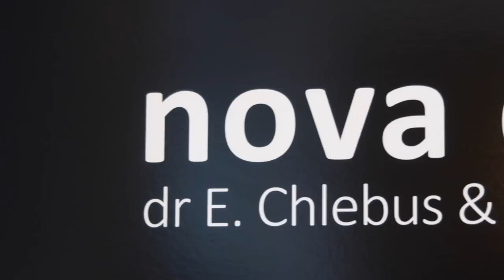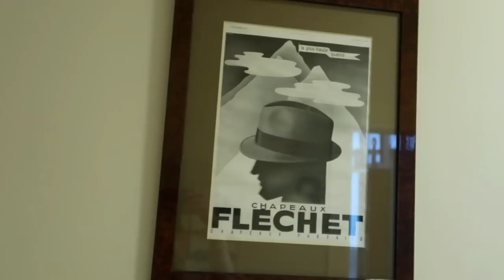PEELINGI 👩🏻‍⚕️, CIEKAWY NEWS 🔝 I WIECZORNE SZALEŃSTWO!🥂🍾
** Dziś zapraszam Was na spotkanie z dr Ewą Chlebus w Klinice Nova Derm, ale zdradzam Wam też bardzo ciekawy news i zabiegam na Was wieczorne szaleństwo. Gotowi na nowy daily vlog? **

Muzyka w filmie:
Song: ES_Mirage
Song: ES_Spinnin'
Song: ES_Drunk On You